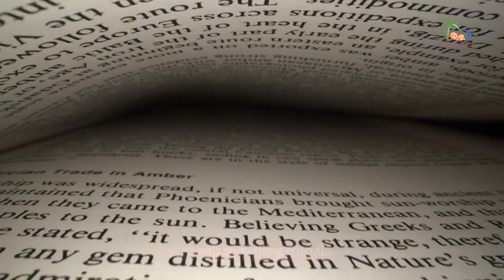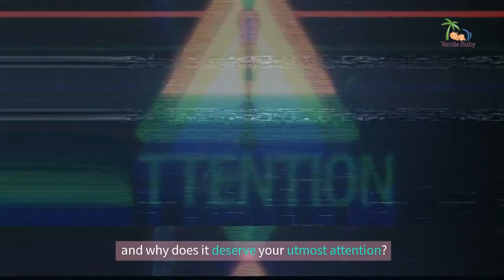Nurturing Your Baby's Curiosity With These | Unique Blend of Science and Caribbean Wisdom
Unlock your child's natural curiosity and pave their path for a lifelong love for learning with Yardie Baby. In this enlightening episode, we delve into the science behind your baby's inborn curiosity and its vital role in their cognitive, emotional, and social development. Not just that, we'll also equip you with practical strategies to stimulate this natural curiosity, including some fun-filled Caribbean techniques. Remember, a curious baby today can become a creative, innovative adult tomorrow.